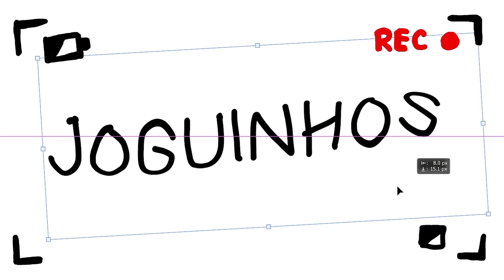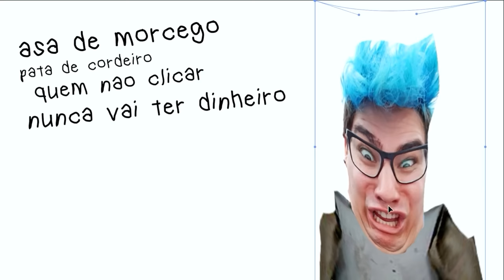ENTREI NAS BACKROOMS COM A MINHA NAMORADA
No vídeo de hoje D4rkframe entrou nas Backrooms com a namorada no jogo Apeirophobia no Roblox.